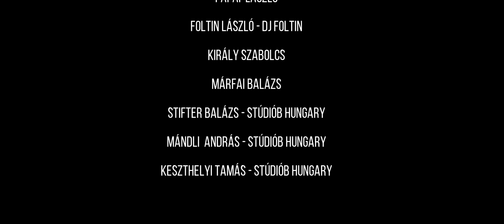Szabó Linda - Adagio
Büszkén mutatjuk be Szabó Linda - Adagio című dalához készült videoklipet. Fogadjátok legalább akkora szeretettel, mint amekkora lelkesedéssel alakítgattuk a dalt, hogy a várakozással teli hónapok után végre megmutathassuk Nektek! ❤️❤️

PM - Private Message Rec. Room - Nagyházi Péter

Albrecht Gábor
Bujdosó Sándor és családja
György-Tóth Gabi
Rohonczi Lajos és családja

Simonyi-Hornyák Hajnalka - AMETISZT TSE.
Jeges Jázmin - AMETISZT TSE.
Paizs Ármin - AMETISZT TSE.

Pápai László
Király Szabolcs
Márfai Balázs

Stifter Balázs - StúdióB Hungary
Mándli András - StúdióB Hungary
Keszthelyi Tamás - StúdióB Hungary